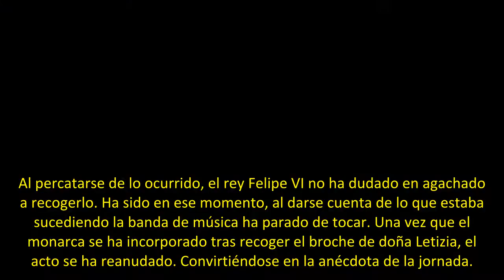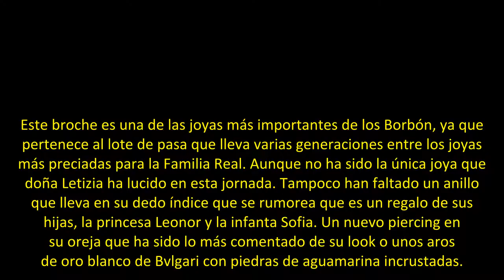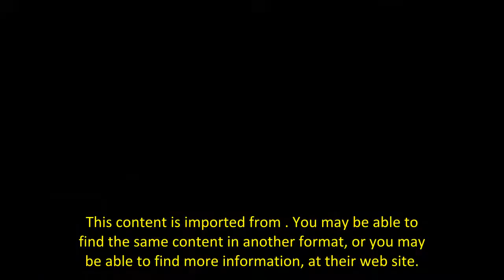El rey Felipe VI y la reina Letizia protagonizan la anécdota durante la Pascua Militar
Don Felipe y doña Letizia han protagonizado un inesperado incidente día durante su vuelta al trabajo. En el primer acto de su agenda real tras sus vacaciones de Navidad, la reina Letizia se ha convertido en la protagonista de una anécdota en la Pascua Militar. Instantes antes de que sonara el himno nacional de España en la explanada del Palacio Real donde ha tenido lugar la celebración de la Pascua Militar como cada año, a la reina Letizia se le ha caído un broche, uno pieza muy significativa de